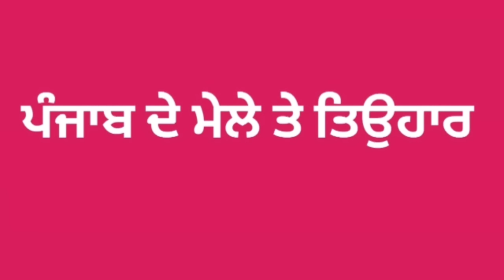punjab de mele te tyohar in punjabi class 12 12th punjab de mele te tyohar general lazmi punjabi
punjab de mele te tyohar in punjabi
punjab de mele te tyohar class 12th
punjab de mele te tyohar class 12
punjab de mele te tyohar class 12 question answer
punjab de mele te tyohar
class 12 punjabi punjab de mele te tyohar
punjab de mele
punjab de mele te tyohar in punjabi class 12
class 12 punjabi chapter 2 pseb punjab de mele te tyohar
punjab de mele te tyohar class 12 pseb cbse
punjabi mele te tyohar
punjabi sabhyachar class 12
punjabi sabhyachar
punjab de mele te teyohar
punjab de mele te tyohar in punjabi language
lazmi punjabi class 12 solutions
explanation
summary in punjabi
lpo 176
class 12
class 12th
punjabi
lesson 2
lesson 1
chapter 2
chapter 1
lazmi punjabi
vanjara bedi
question answer
guide
pdf
solution
class 12 general punjabi 12th class
class 12 punjabi cbse chapters